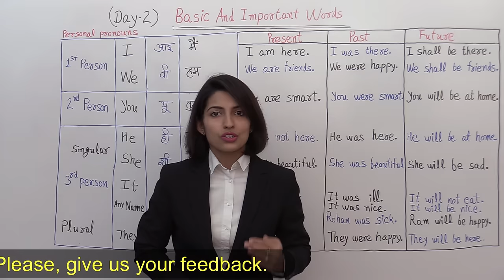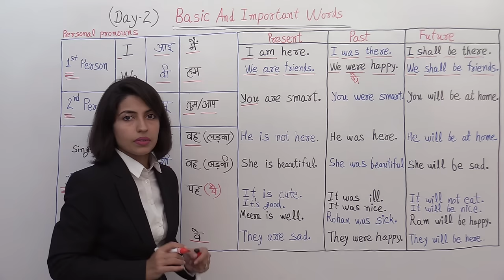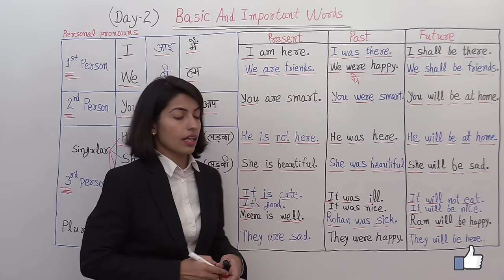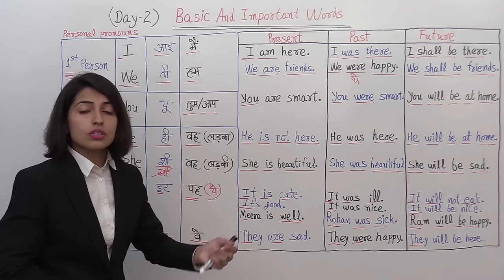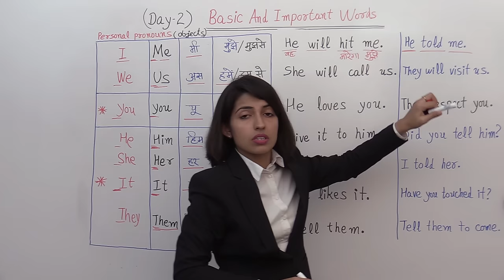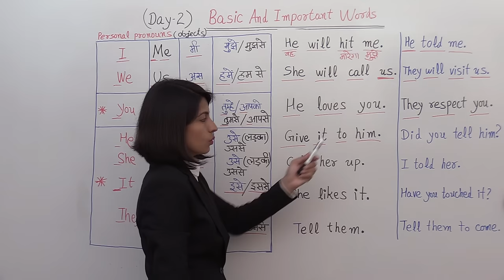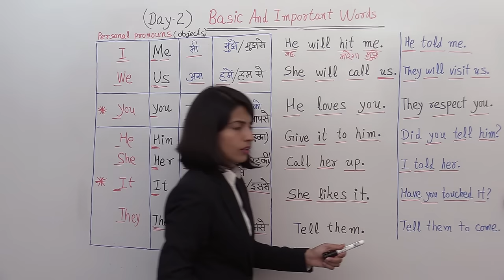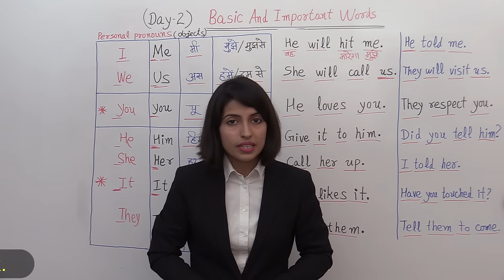learn daily use English vocabulary @Basic English Grammar Day 2, Vocab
English Learning के लिए Vocabulary को सीख लिया तो समझो इंग्लिश की लगाम आपके हांथो में! Vocabulary is all about words!!
Basic English Grammar Series ke Day 2 me aapka swagat hai!